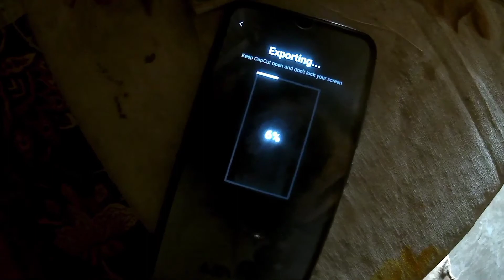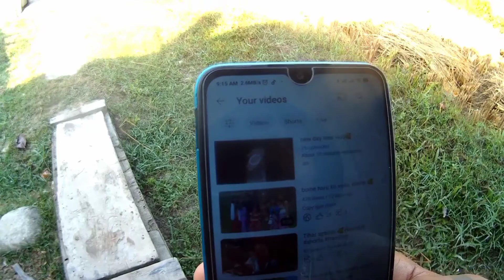sec day sec vlog 🥰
hi guys aaja maro sec day ho maro aaja voli mo daily vlog haldai xau so Sabi jana la hardinu ho la Ra ramro lagyo vani like gardinu ho la 🙏